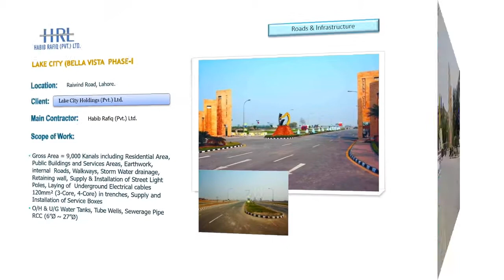Lake City Bella Vista Phase 1 Habib Rafiq Pvt Ltd | Muhammad Awais Official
One of the largest Construction Company in Pakistan.
Areas of Operation:
Power & Energy
Chemical & Petrochemicals
Oil & Gas
Environmental
Airports & Aviation
Water Resources Engineering
Buildings
Roads, Housing & Infrastructure